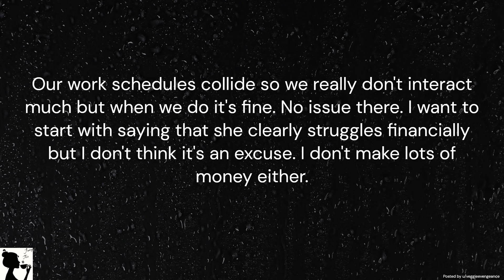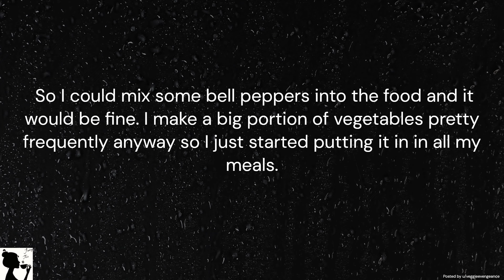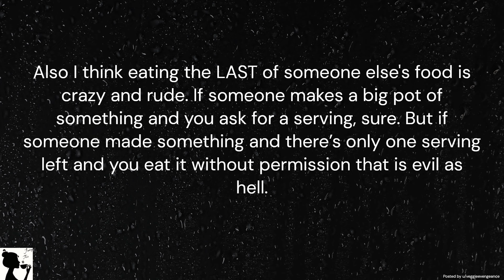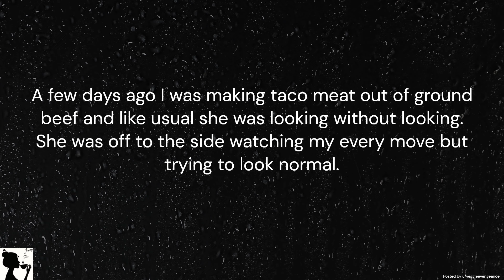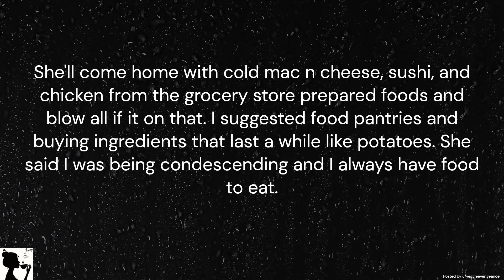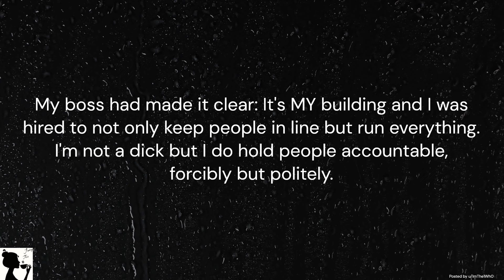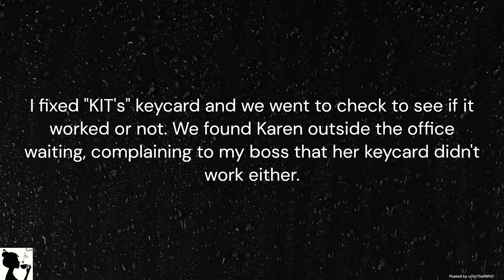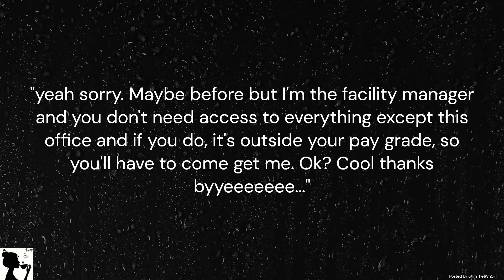r/pettyrevenge - I Put Vegetables In My Food, Karen Threatens LEGAL Action!!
(Reddit Story 1) I put vegetables in all my food to stop my roommate's kid from eating it. Mom threatens LEGAL action (entitled people, entitled parents, entitled kids, audacity, crazy reddit story, Best Of Redditor Updates, top reddit posts, petty revenge, Malicious Compliance, prorevenge, pay back, karens in the wild).

Image by Vecteezy